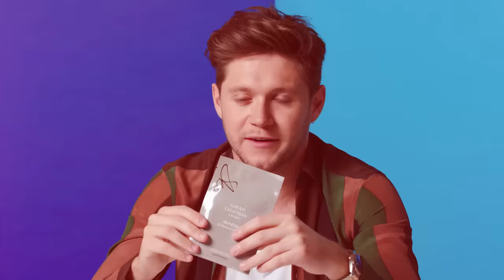10 Things Niall Horan Can't Live Without | GQ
There are a few things former One Direction star Niall Horan can't live without when he hits the road. From his guitar to his golf clubs, these are Niall Horan's travel essentials.

10 Things Niall Horan Can't Live Without | GQ